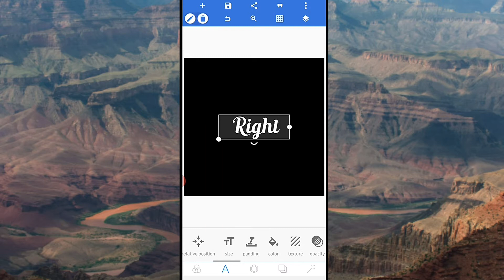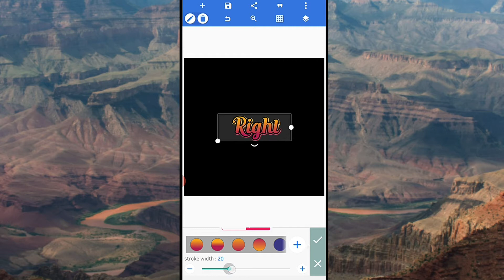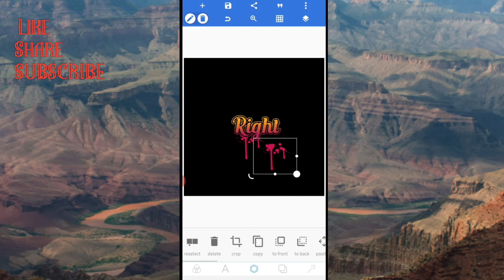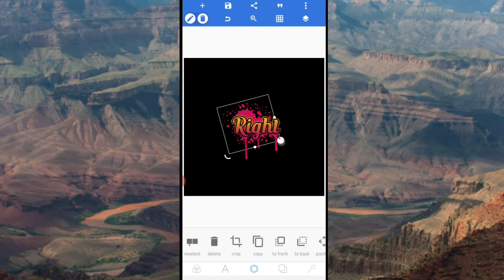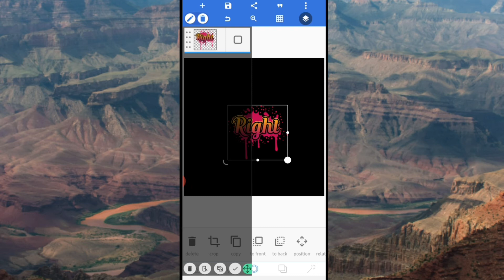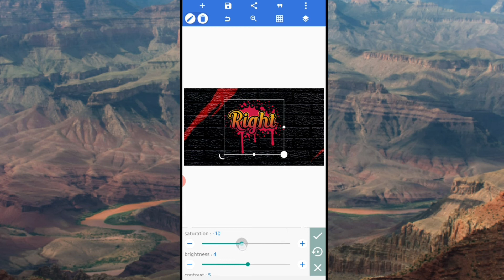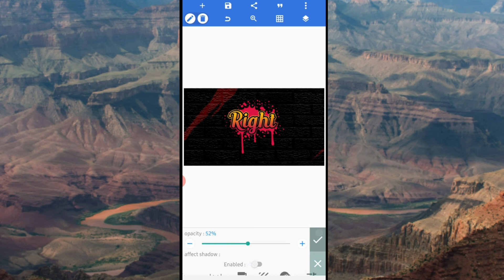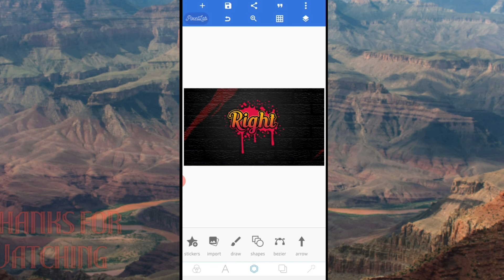Liquid Logo Design Tutorial [] Pixellab Logo Design Video [] How To Make Logo On Pixellab App .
Hi, Friends.